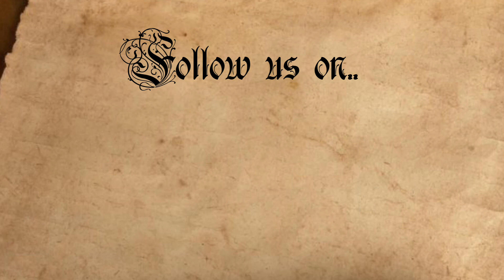Reenactment Society - Intervista per il gioco ARENA COLOSSEI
Abbiamo scoperto questo gioco totalmente ambientato nell'arena dei gladiatori!
Venite a scoprirlo con noi...

Il referente della Reenactment Society: